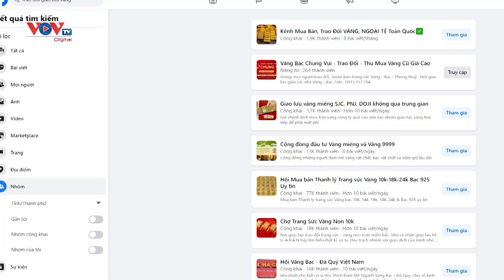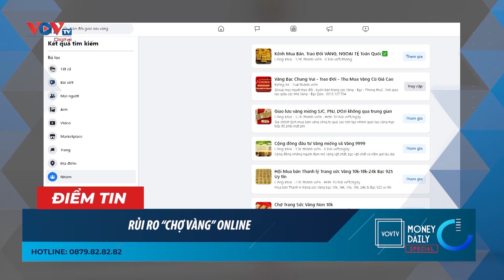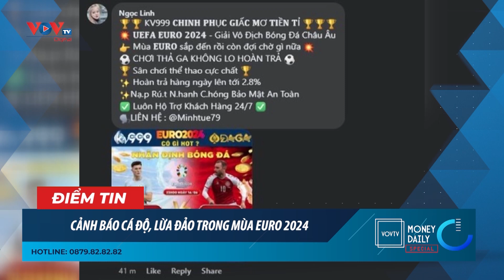Rủi ro "chợ vàng" online